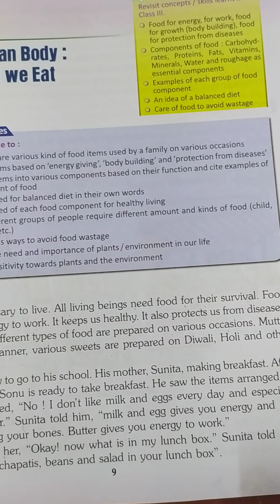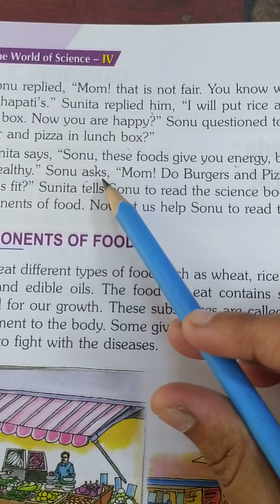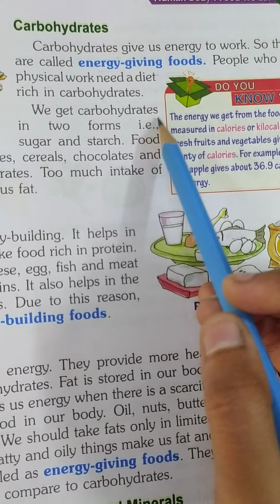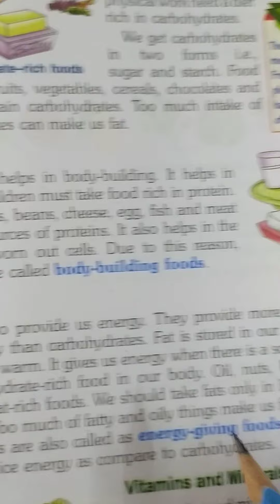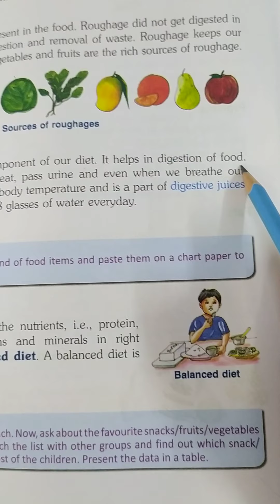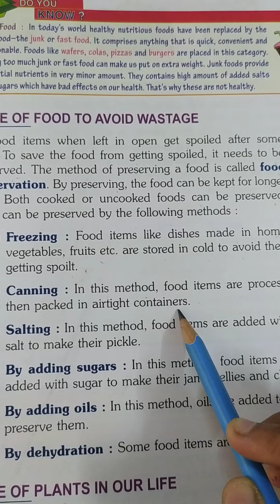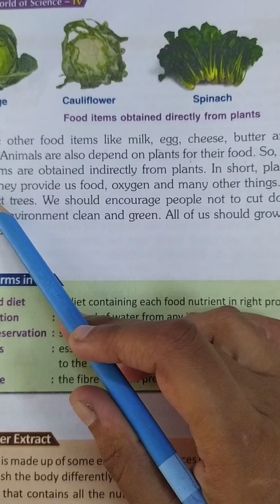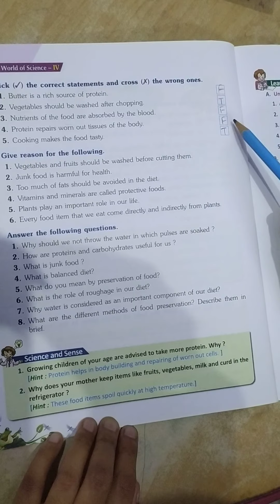CLASS 4, SCIENCE, CH 1, HUMAN HEALTH FOOD WE EAT